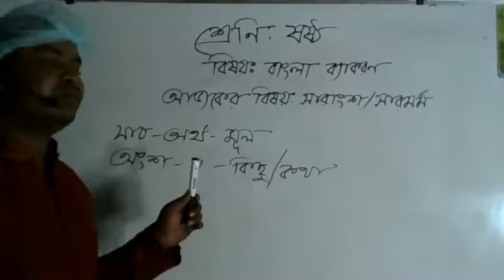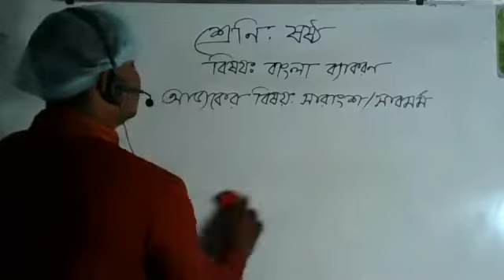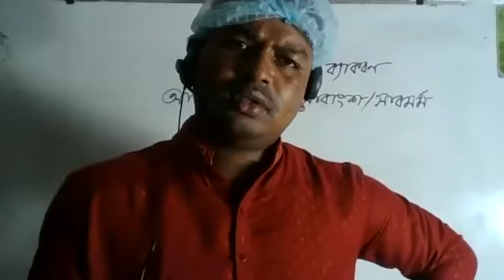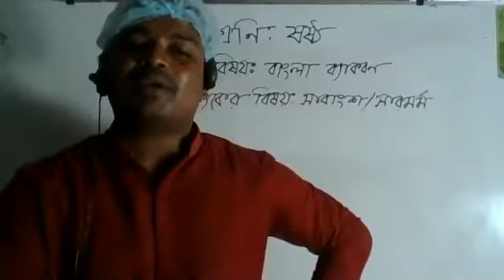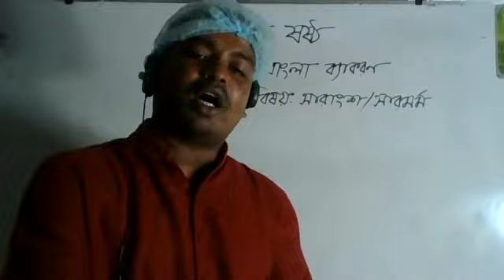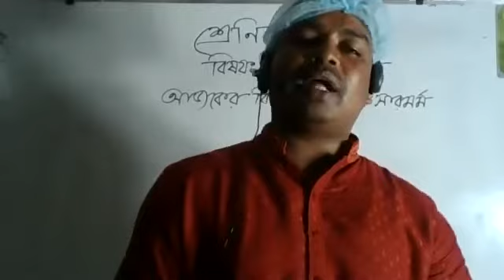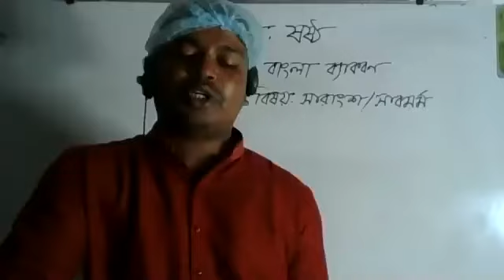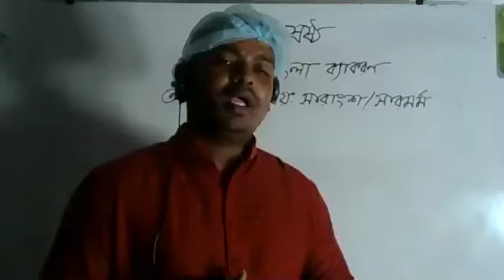Live Class Six Bangla 8 Aug 2020